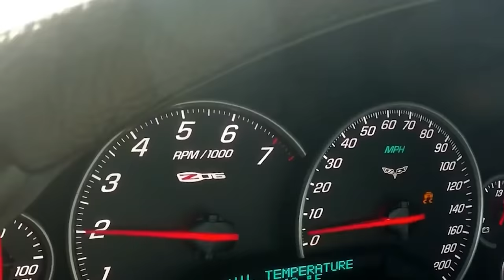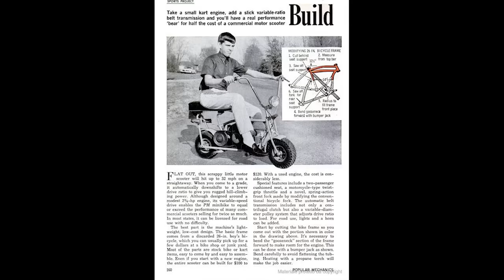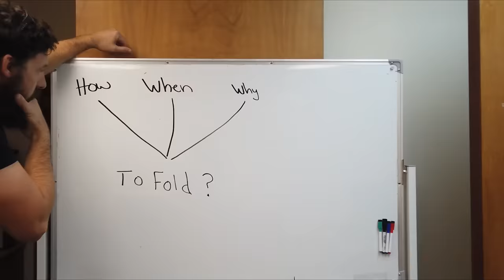I Bought the Smallest Folding Motorcycles